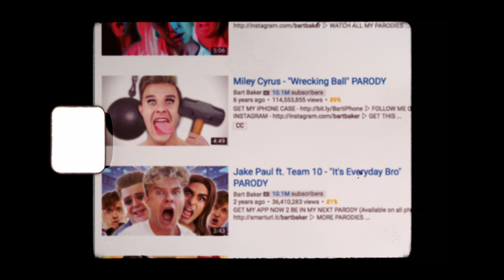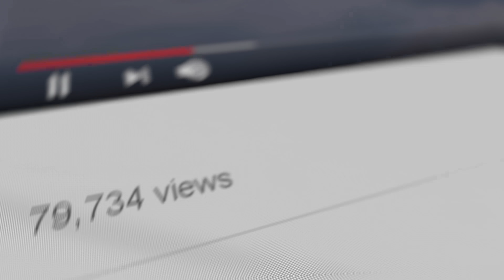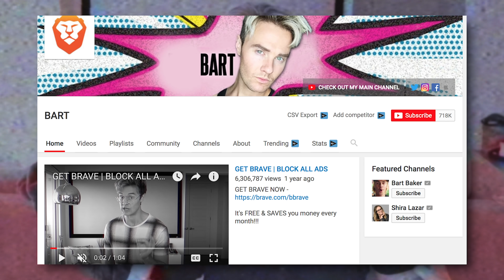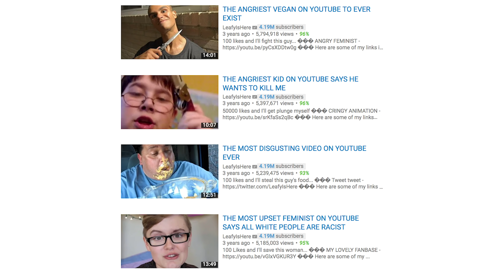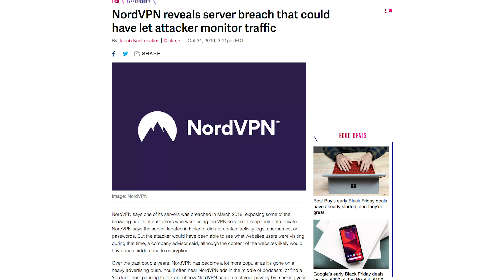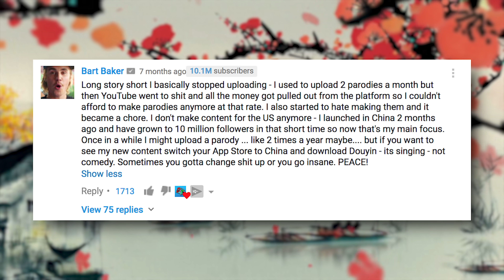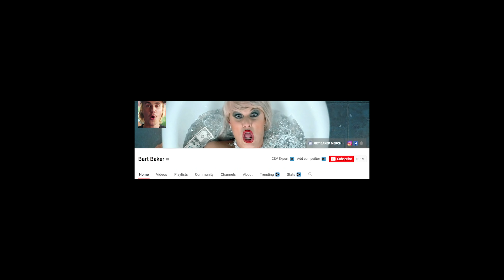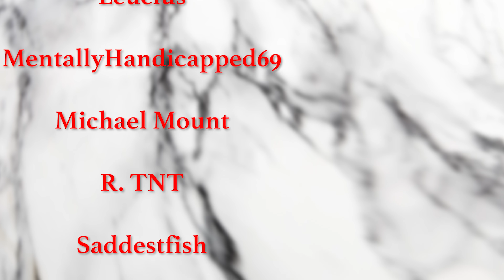The Corrosion of Bart Baker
to get 3 extra months of ExpressVPN for free.
Join me as we take a look into the corrosive happenings of YouTube's biggest parody maker, Bart Baker.